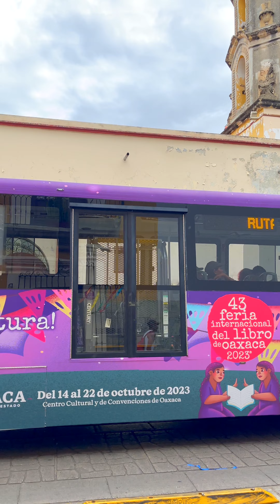Calenda de la Escuela Secundaria Técnica 64 de Oaxaca.